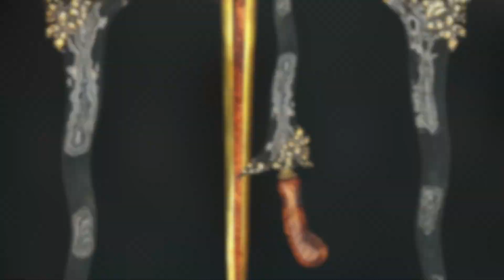ANTIQUE NAGA SILUMAN KINATAH KERIS, KERIS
Spiritually powerful Naga Siluman keris, kris - Mataram Surakarta abad XIX (19th century) -
Wilah with Naga Siluman dapur and kinatah art (gold plated) – Forged with pamor Tambal – Yogyakarta Nunggak semi-hilt – Warangka and gandar of the rare Trembalo Aceh wood.